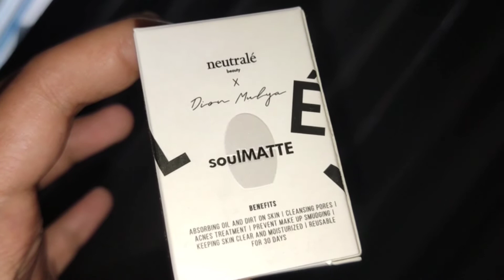BYE BYE KERTAS WAJAH BERMINYAK! | REVIEW VOLCANIC STONER ROLLER OIL ABSORBER NEUTRALE X DION MULYA